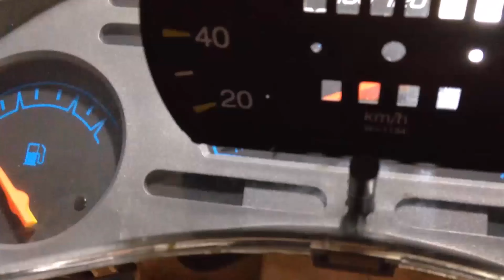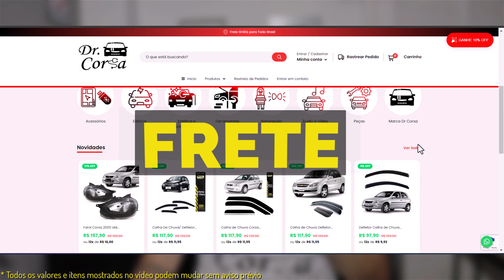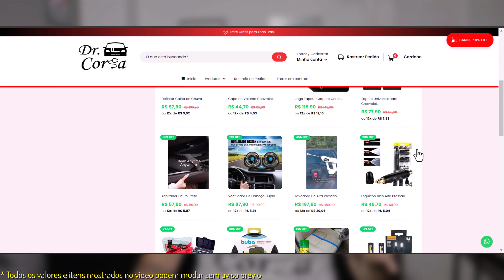Respondendo Perguntas dos Inscritos! Novo Quadro no Canal! SPOILER!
E aí, galera! Tudo certo? Hoje tenho uma novidade para vocês: um novo quadro no canal! Estou muito empolgado para apresentar o "Respondendo Perguntas dos Inscritos"! Sim, vocês pediram e eu atendi! Neste vídeo, vou responder às perguntas mais frequentes que tenho recebido dos inscritos. É hora de esclarecer dúvidas, compartilhar conhecimento e fortalecer ainda mais nossa comunidade! Fiquem ligados, porque tem muito conteúdo interessante vindo por aí! Só um spoiler: vocês vão adorar! 😎🎥